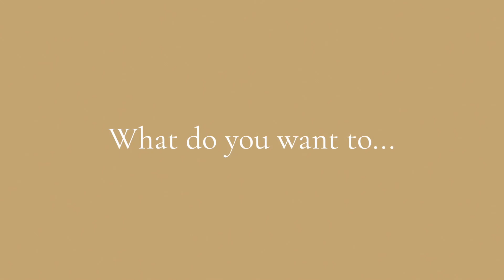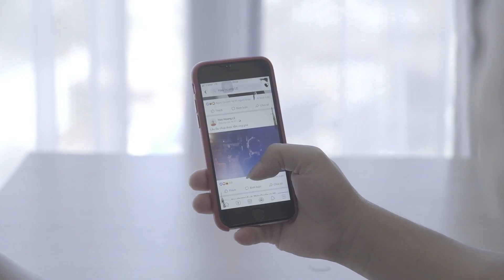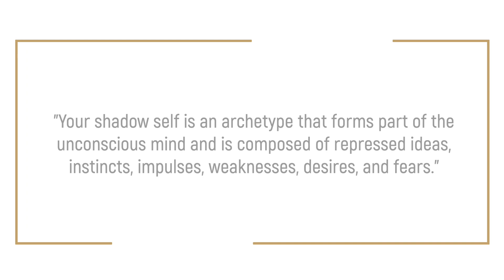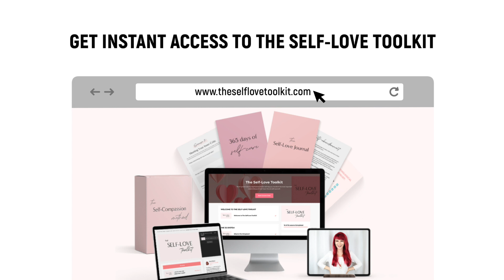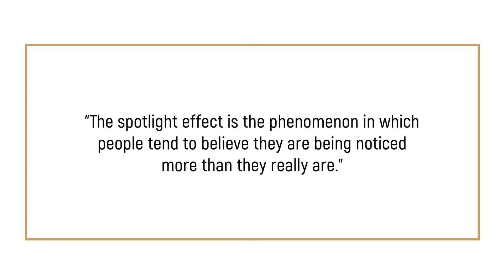HOW TO STOP BEING SO SENSITIVE AND TAKING THINGS PERSONALLY (The Only Step-by-Step Guide You Need!)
Have you been called too sensitive? Do you sometimes take things way too personally? In this video,  I’m going to share with you how to NOT take things personally and stop getting triggered. This video is your guide on how to remain unbothered and take your power back ✨

✔  S U B S C R I B E  →    @CoachSimona

I upload weekly podcast episodes + educational videos on personal development. ♡

00:00 - New? Start Here!

00:21 - Tip #1 on How to Stop Being So Sensitive and Taking Things Personally

00:40 - The Three Steps You Need to Take

00:46 - The First Question to Ask Yourself

01:05 - How to Be Less Reactive

01:23 - The Second Question to Ask Yourself

01:44 - Helpful Example of What to Do When You're Being Sensitive

02:07 - Exploring The Two Options

02:22 - How to Make a Conscious Choice

02:36 - The Third Important Thing to Do

02:58 - Download FREE Cheat Sheet

03:12 - How to Bring More Awareness to The Situation

03:38 - The Big Problem with Being "So Sensitive"

03:49 - You Need To Hear This Message Today

04:05 - Register for FREE Masterclass

04:22 - Tip #2 on How to Stop Being So Sensitive and Taking Things Personally

04:36 - How to Be More Compassionate with Yourself

04:52 - The Biggest Mistake We Make with Our Emotions

05:14 - Do You Know Your Shadow Self?

05:33 - How to Get to Know Yourself Better

05:51 - The First Step You Can Take Towards Self-Compassion

06:14 - Easy Ways to Incorporate It Into Your Day

06:32 - How to Accept Your Feelings

06:50 - Get the COMPLETE Self-Love Toolkit

07:11 - Tip #3 on How to Stop Being So Sensitive and Taking Things Personally

07:26 - How Your Ego Is Keeping You Stuck

07:47 - Why You Take Things Personally

07:56 - The Spotlight Effect Explained

08:38 - How Detaching Can Help You

08:50 - The Link Between Trauma and Sensitivity

09:08 - Recommended for You

✔ Mirrorless Camera

✔ Original Lens

✔ Memory Card

✔ Second Microphone

✔ Softbox Lights

✔ Remote Shutter

Hi! I'm Simona, certified Life Coach and author of the book "111 Ways to Simplify Your Life", thanks for stopping by! If you want my professional help, sign up for the waitlist

Coach Simona is a participant in the Amazon Services LLC Associates Program, an affiliate advertising program designed to provide a means for sites to earn advertising fees by advertising and linking to Amazon.com, Amazon.co.uk, and Amazon.de.